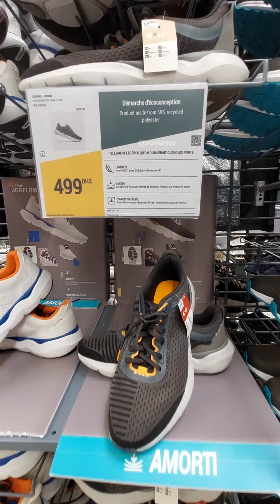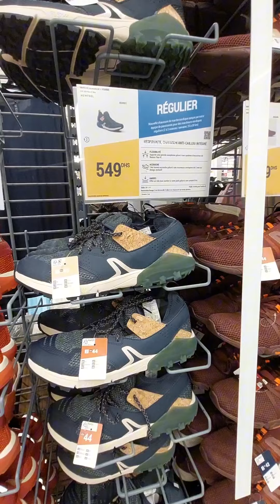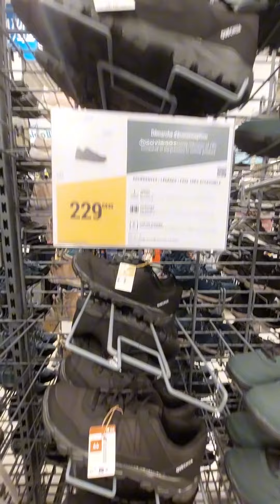عروض ديكاتلون المغرب Promotion Décathlon تخفيضات ديكاتلون فرمضان 2024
اكتشفو عروض الديكاتلون بالمغرب
عروض décathlon
promotion décathlon maroc
ديكاتلون
ديكاتلون تركيا
تخفيضات ديكاتلون
ديكاتلون بني ملال
تخفيضات ديكاتلون المغرب
تخفيضات ديكاتلون فاس
تخفيضات ديكاتلون الدار البيضاء
أثمنة ديكاتلون
ديكاتلون تطوان
ديكاتلون فاس
ديكاتلون طنجة
ديكاتلون الرباط
ديكاتلون مراكش
ديكاتلون عين السبع
ديكاتلون اكادير